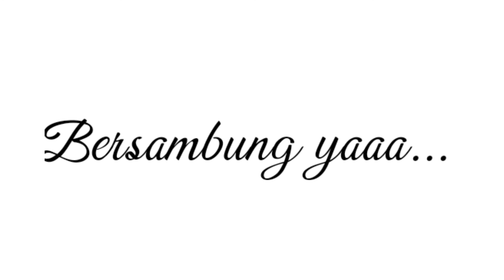Liburan ke kota Jambi PART 3 Menghadiri Pesta Pernikahan Oom Kei Axel Aaron